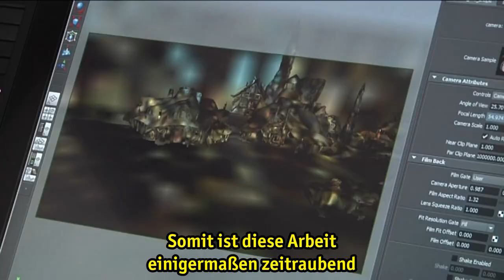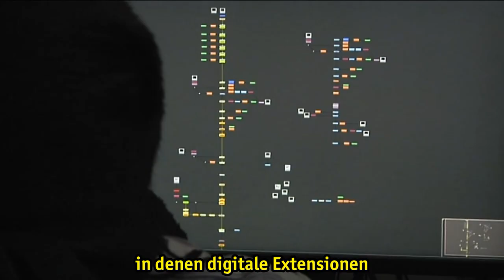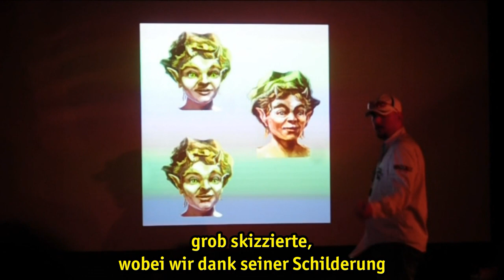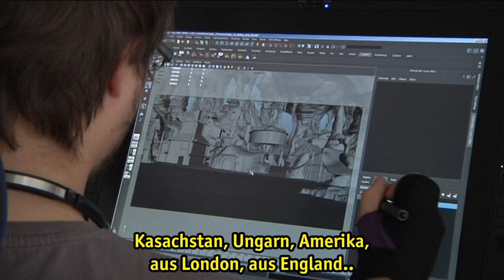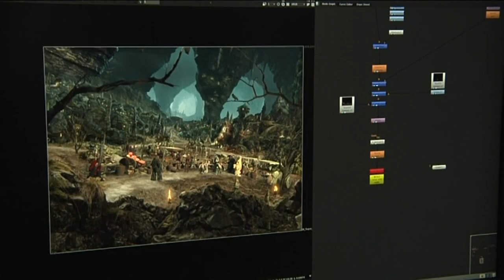Saxana und Saxana 2 - Das MakingOf (Hintergründe zum tschechischen Fantasyfilm)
das ist ein Making-Of oder eine Doku zum Film "Saxana und die Reise ins Märchenland" (2011). Aber auch der erste Teil "Das Mädchen auf dem Besenstiel" (1971) wird besprochen.
Mit dabei: Václav Vorlíček (Regie und Buch)
Petra Černocká (Saxana), Helena Nováčková (Saxanka) , Jan Hrušínský (Honza), Jiřina Bohdalová (Tante Irma), Petr Nárožný (Onkle Evzen), Josef Somr (Direktor der Hexenschule), Jiří Lábus (Verleger Pleskot)